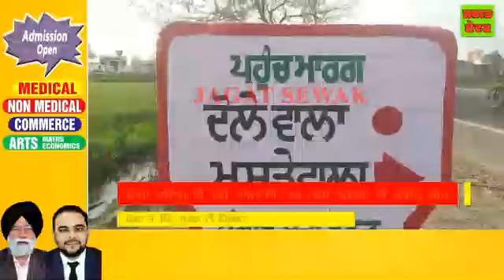ਮੋਗਾ ਪੁਲਿਸ ਦੀ ਵੱਡੀ ਕਾਰਵਾਈ, 44 ਨਸ਼ਾ ਤਸਕਰਾਂ ਦੀ ਜਮੀਨ ਸੀਜ